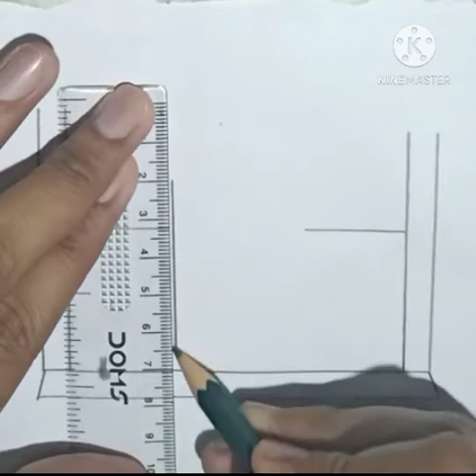Eid Special Drawing || Eid Mubarak || Masjid Drawing